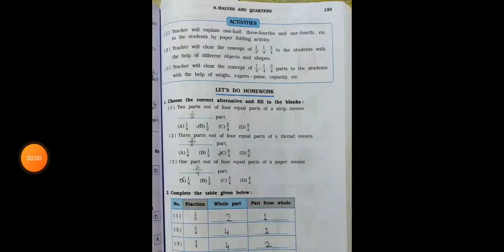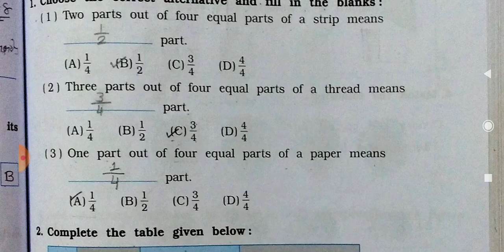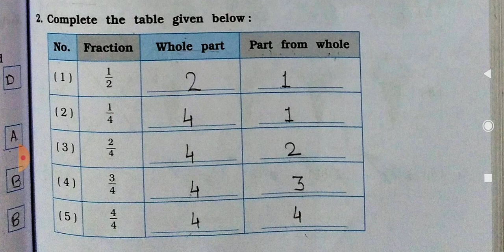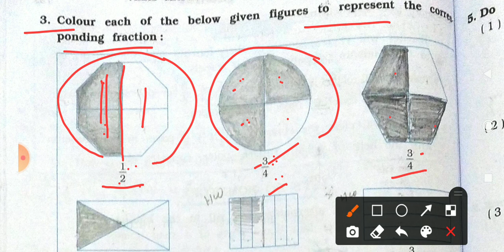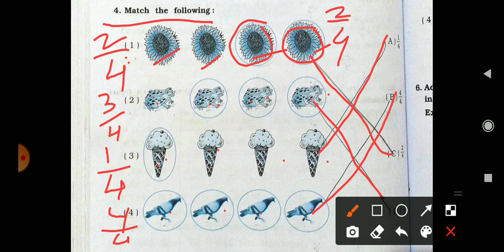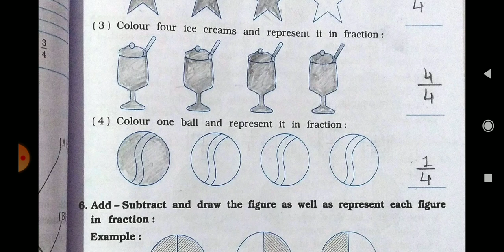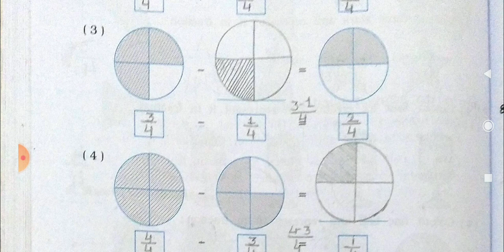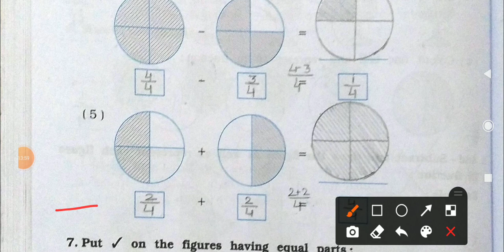STD 4 Vikas Mathmagic Chapter 9 Carts And wheels (Part 6) Workbook Solutions Sem 2 English Med NCERT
Welcome

KA Online Guru 😇